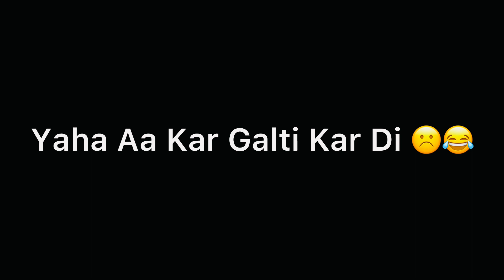Yaha Aa Kar Galti Kar Di 😢😂 | Vlog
🚩Jai Bajrangbali 🚩

Yaha Aa Kar Galti Kar Di |